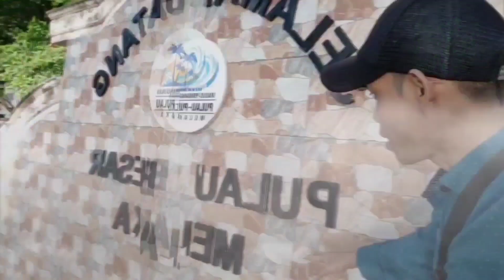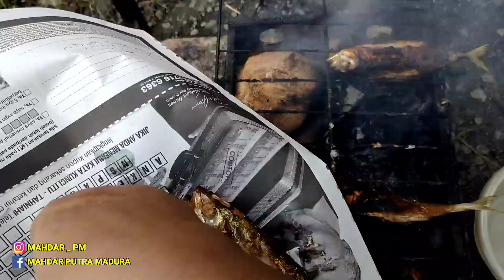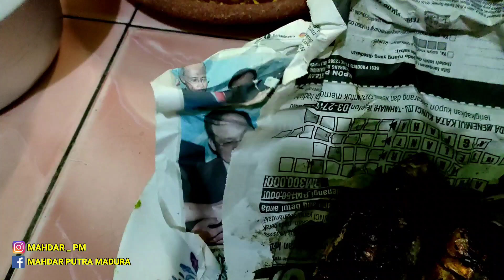IKAN INI KALAU DI MALAYSIA BANYAK ORANG SUKA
Ikan ini di negara Malaysia ternyata harganya murah banget dan banyak orang minat